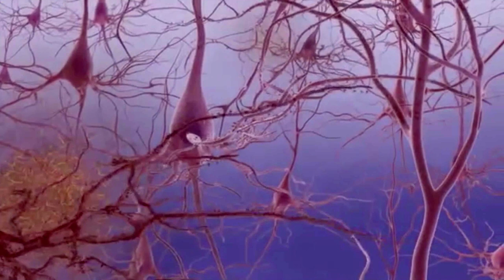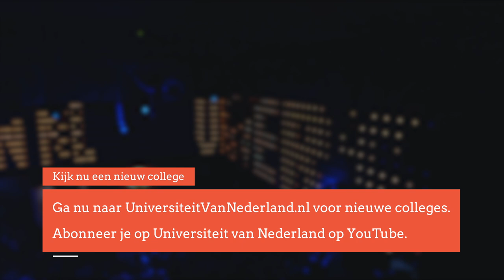Hebben puzzelaars minder kans op Alzheimer? (3/5)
Alzheimer is een hersenziekte waarbij een patiënt in een razend tempo kan gaan dementeren. Dit heeft niet alleen een grote impact op de patiënt zelf, maar ook op de omgeving. Op dit moment zijn er in Nederland ongeveer 140.000 alzheimerpatiënten. In de toekomst zal dit aantal verder toenemen. Wat er precies gebeurt in je hersenen als je alzheimer hebt en of de ziekte onomkeerbaar is, hoor je in dit college.